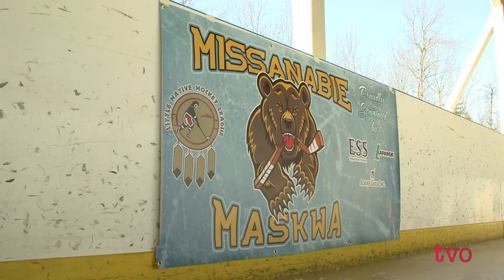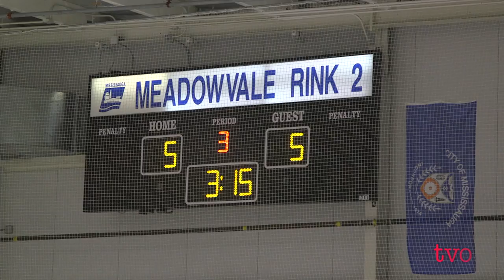How one First Nation made its mark in the Little NHL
The Little Native Hockey League has come a long way since the annual tournament began, in 1971. This year, a record 227 teams took part - including one representing Missanabie Cree First Nation. Ontario Hubs field producer Jeyan Jeganathan visits the Missanabie Cree players, who participated in the tournament for the first time, having received their First Nation reserve status just last summer.